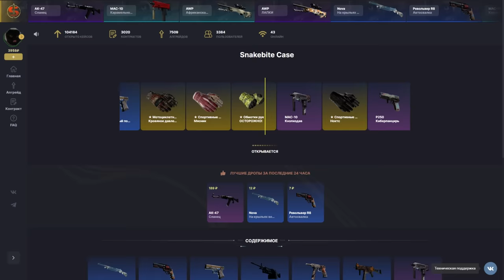CS:GO vs Left 4 Dead 2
0:00 Intro
0:18 Lake vs Death Toll
0:35 Sugarcane vs Hard Rain
1:59 St. Marc vs Swamp Fever
2:49 Bank vs Hard Rain
3:28 Safehouse vs Blood Harvest
4:13 CS:GO vs SKINDROP
4:53 M4A1-S vs M-16
5:10 AK-47
5:27 Uzi
5:39 MP5
5:51 AWP
6:07 Desert Eagle
6:21 P250 vs P220
6:35 Scout
6:50 G3SG1
7:02 Auto Shotgun
7:15 SG 553 vs SG 552
7:35 Knife
7:47 Molotov
8:28 Adrenaline
8:38 Ladders
9:11 Barrels
9:26 Fire extinguishers
9:40 Glasses
9:54 Water physics
10:28 Bunnyhop

0:18 Lucas Pittman - Dusty Blinds
10:28 STRLGHT - SUPRA